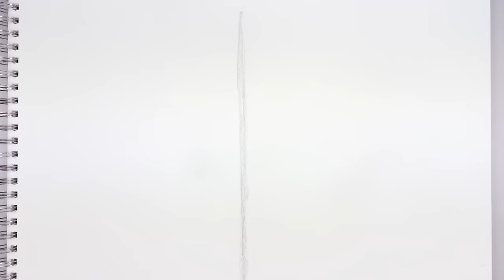How To Draw a Bumble Bee | Sketch Sunday (Step by Step)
Learn How to Draw a realistic sketch illustration of a Bumble Bee in this step by step tutorial.

Grab your pencil and paper and follow along as I guide you through these step by step drawing instructions. Check out my Sketch Playlist for more of your favourite characters.

SUPPLIES & MATERIALS:
Sharpie 4 Pack
Sharpie 12 Pack
Derwent Graphic Pencil Set (12 pencils, 6B-4H)
Strathmore 300 Sketch Pad (11x14, 100 sheets)
Sakura Pigma Micron 08 Ink Pens (6 Pack)
Faber-Castell Kneaded Eraser (4 pack)
Prismacolor Premiere Color Pencils (72 colors)